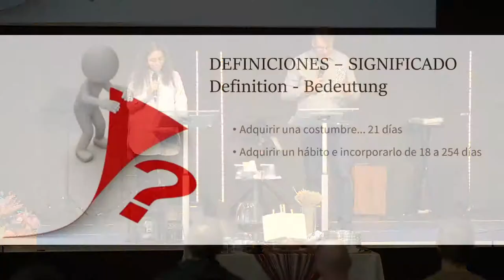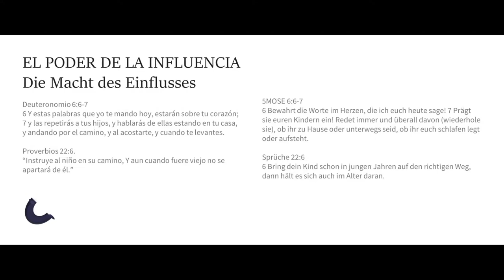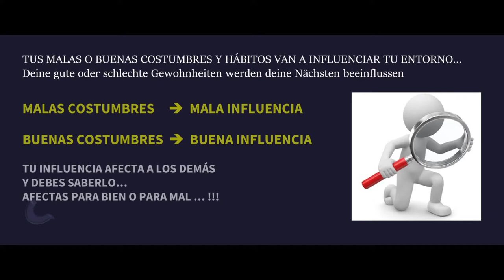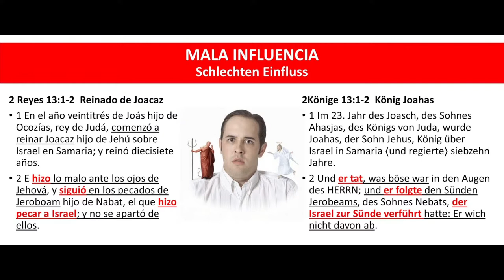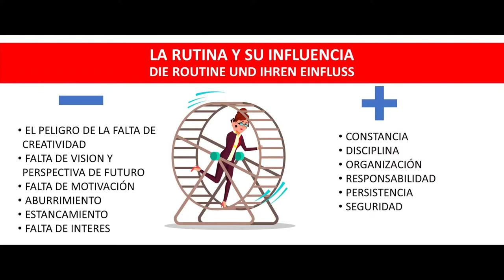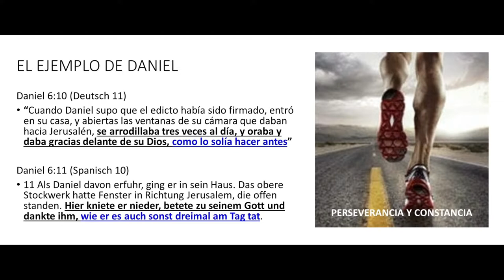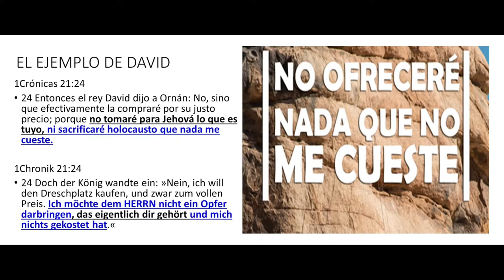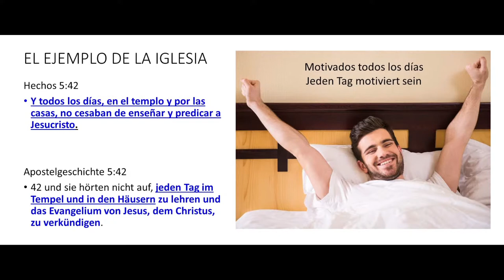Routine - Gewohnheiten - Bequemlichkeit / rutinas - habitos - comodidad